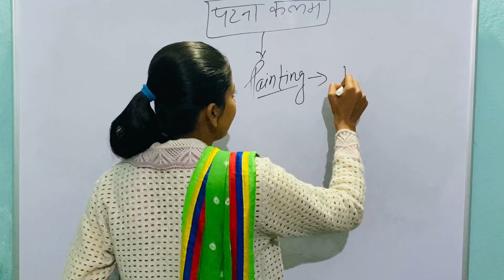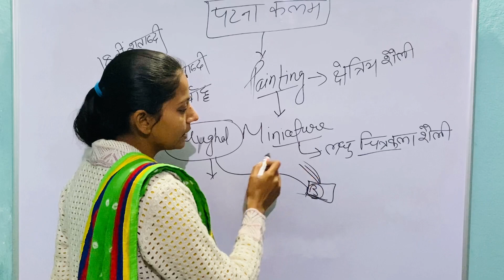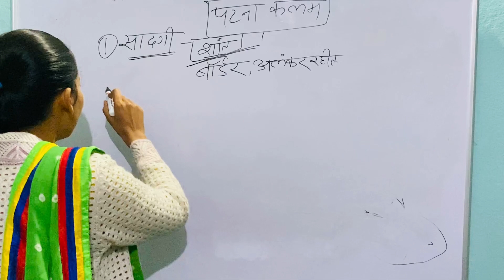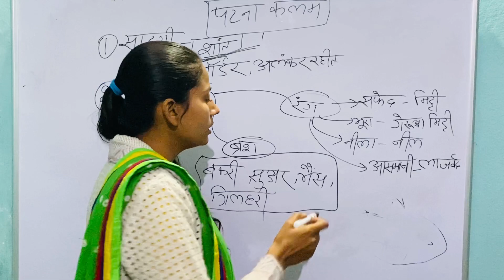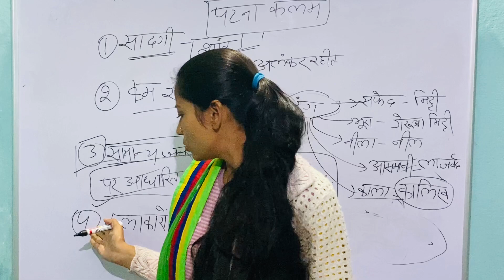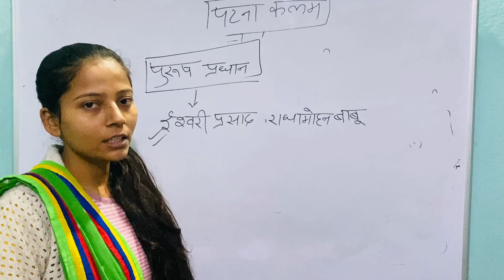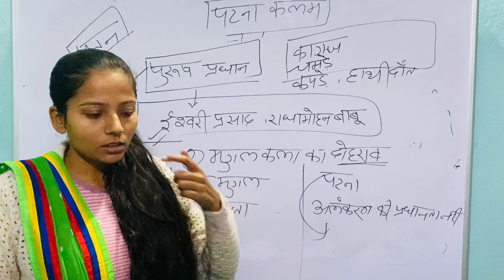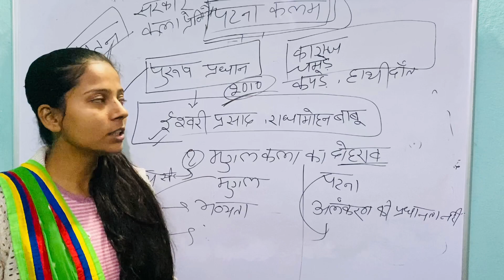Patna kalam /bpsc gs 1 history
This video will be helpful for those students who are preparing for Bihar pcs exam.This is mains oriented video in which Patna kalam is elaborated.
patna kalam
bpsc mains
bpsc gs 1
bpsc history